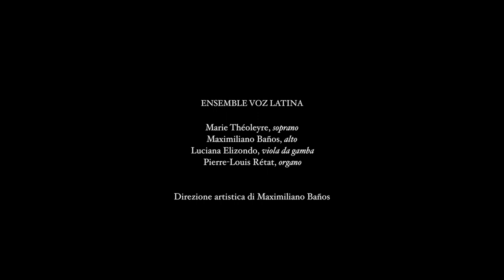SANCTA MARIA (Erasmo Marotta) | Ensemble Voz Latina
SANCTA MARIA
Erasmo Marotta
(Randazzo, 1576 – Palermo, 1641)

ENSEMBLE VOZ LATINA

Marie Théoleyre, soprano
Maximiliano Baños, alto e direzione
Luciana Elizondo, viola da gamba
Pierre-Louis Rétat, organo

Direzione artistica di Maximiliano Baños

PRODUZIONE AUDIOVISIVA

Fabio Gionfrida, tecnico del suono
Agustín Catalano, riprese e montaggio video
Sol Capasso, riprese e montaggio video

Registrato nella Chiesa di San Bartolomeo Mariano a Parma il 10 maggio 2018